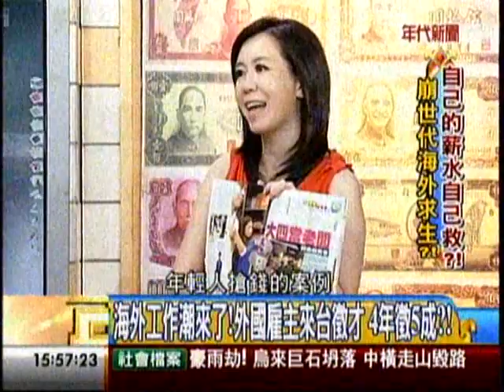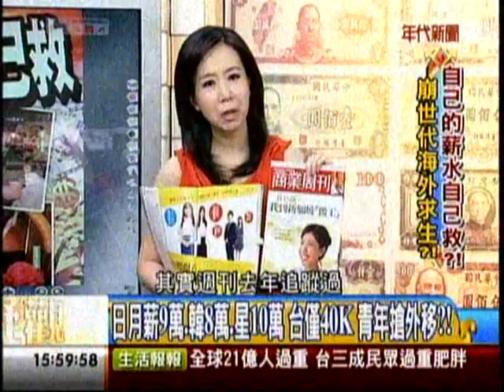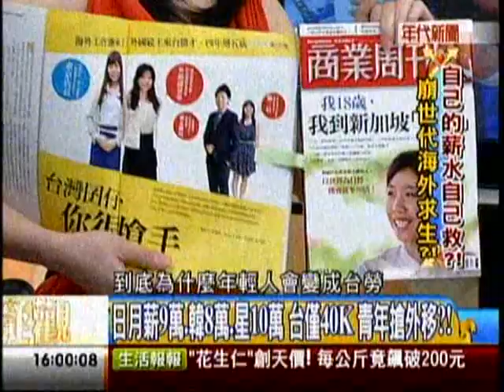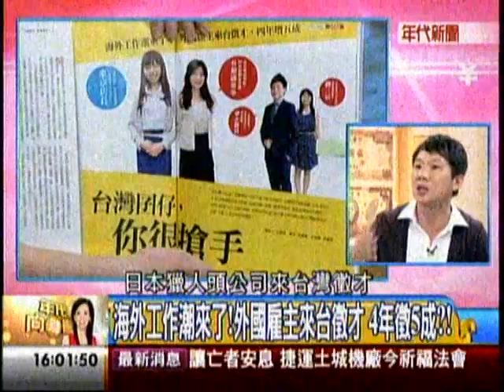年代向錢看05302014 1